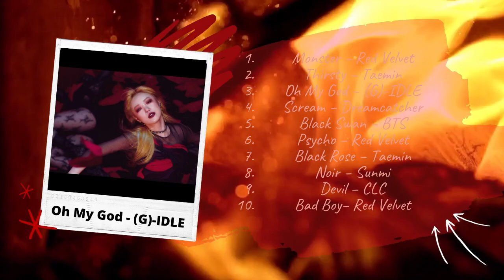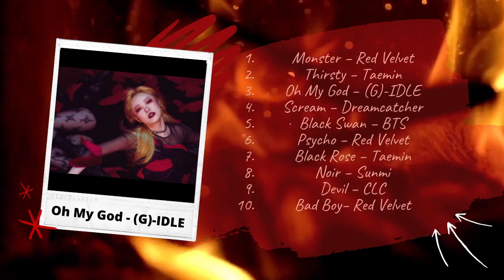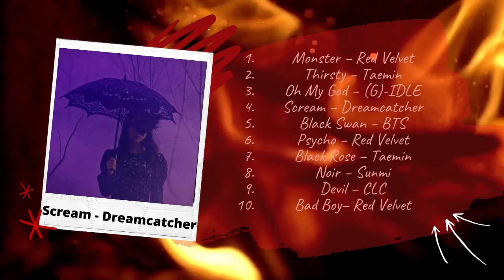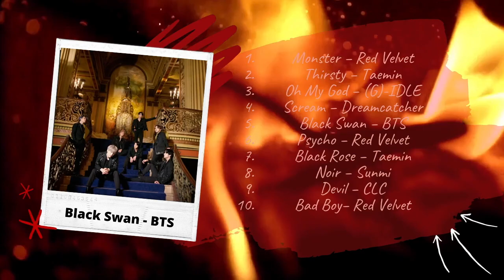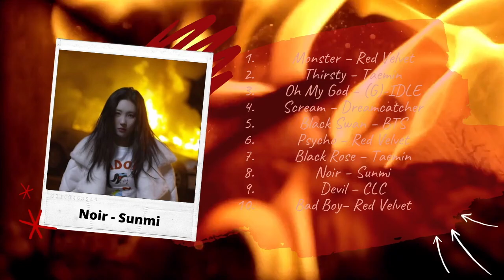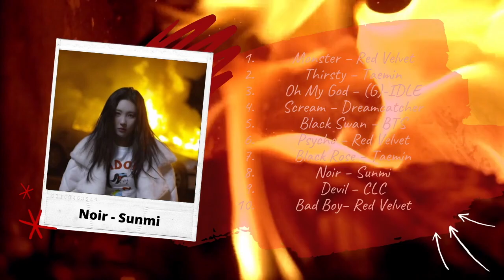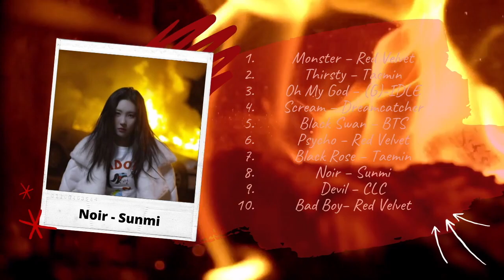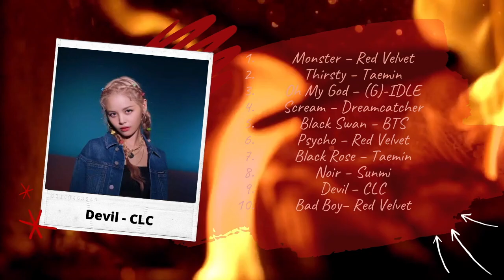Vampire Castle ▶ Short K-pop Playlist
Spooktober is here, and I thought it would be fun to make a vampire-themed K-pop playlist. Enjoy!

xoxoxoxoxo